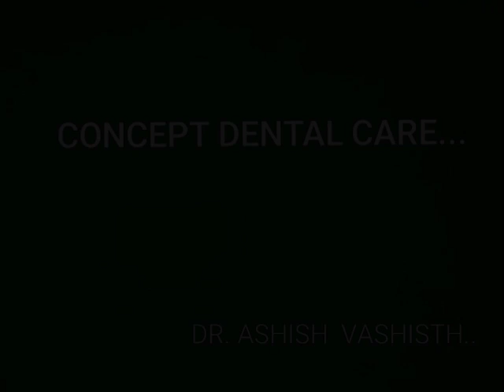Immediate functional loading implantology tried a full mouth rehab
Full mouth rehab  at haridwar. Teeth in 65 hours